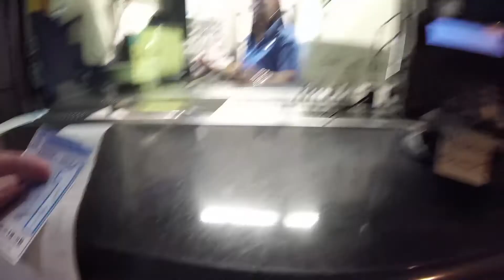WHY am i still VLOGGING?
GEAR:
Go Pro Hero Session 4
Nikon D3100